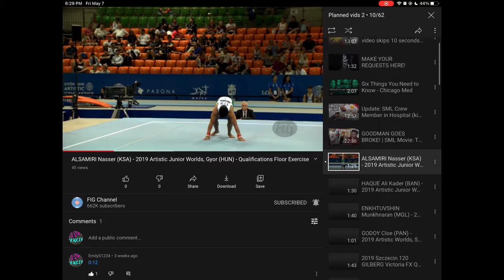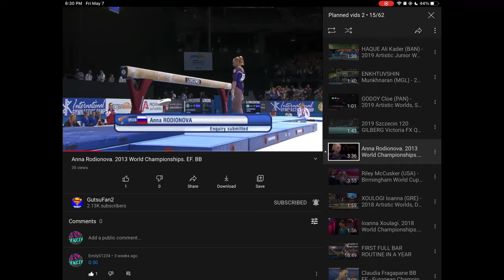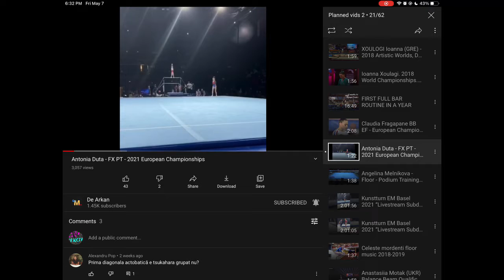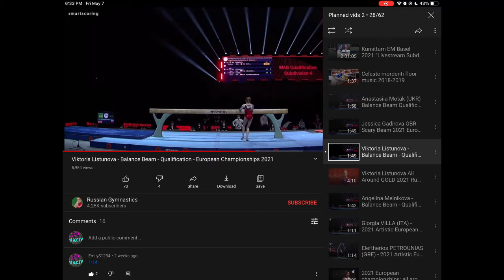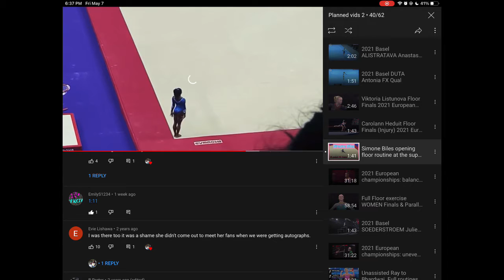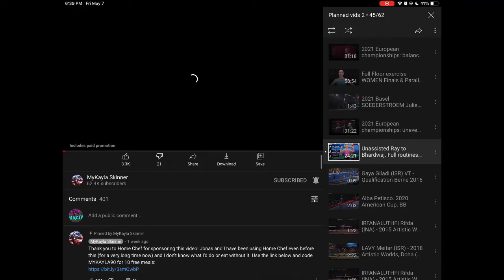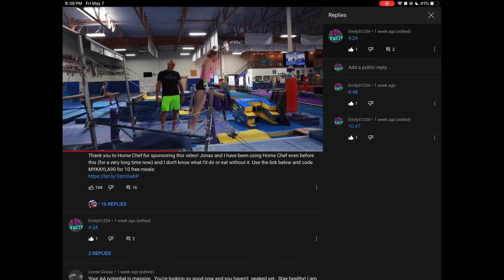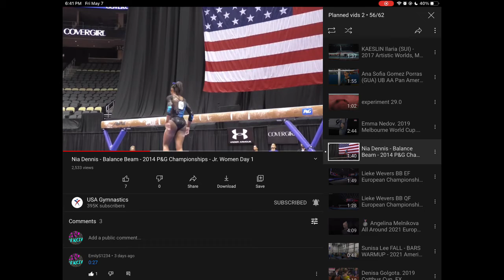Gymnastics fails (24)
Do NOT report the channel. If you don't like the video, please tell me why in the comments.